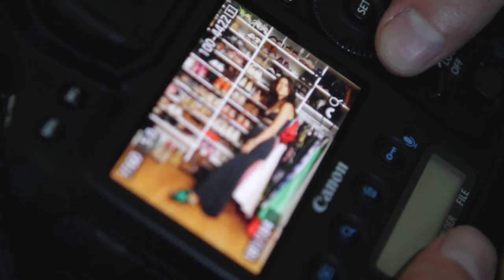Love Your Style: Vestiaire Collective Meets Leandra Medine, Man Repeller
We join US Contributing Fashion Director, Kate Foley to take a look inside the incredible, vibrant wardrobe of influential fashion blogger, Leandra Medine of Man Repeller.